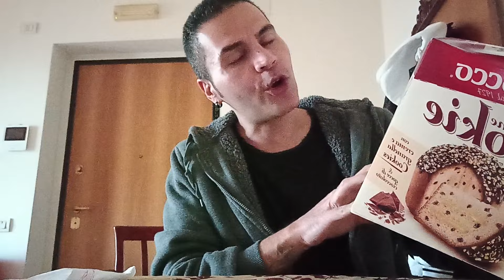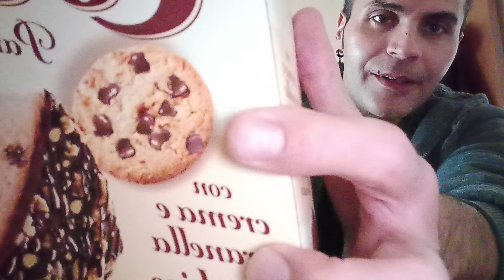Panettone al biscotto e crema